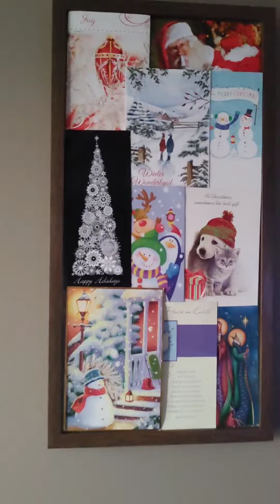Manpup Ready for xmas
Manpups have the place decorated for xmas.